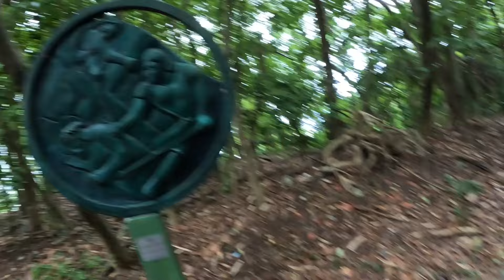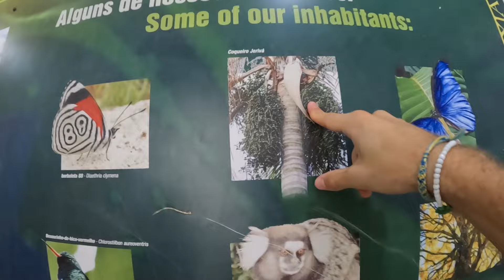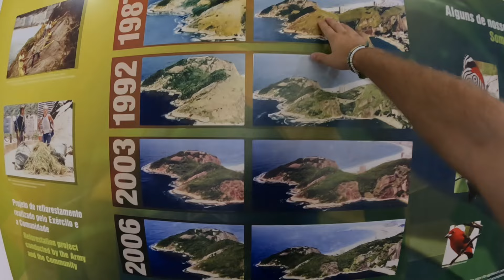PEACEFULLY EXPLORING NEW PARTS OF RIO DE JANEIRO 🇧🇷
Hey Fellas

Back with another video and probably, maybe the last one in Rio de Janeiro. I had a great two months there but now it’s time to move on. Never the less here is one more video of me and Luiza exploring a nice hike right in the middle of the city.

In the next video I will be in the North in the state of Bahia at one of the most beautiful beaches I’ve ever been. Of course with company;)

See you soon, thanks for looking by ♥️

LatamLenny